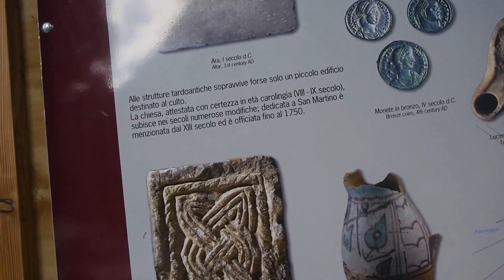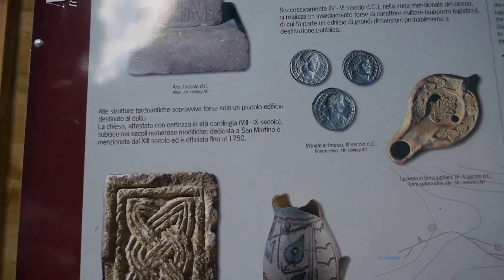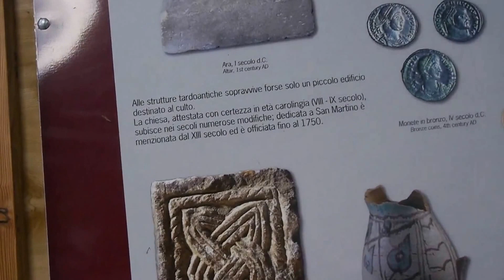RIVA DEL GARDA 2017 LAGO DI GARDA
Il raggiungimento dello stato di diritto e di una vera cittadinanza, rispetto dei diritti umani e garantire la libertà e la dignità e la giustizia sociale
Movimento Repubblicano marocchino

La réalisation de l'état de droit et une véritable citoyenneté,  le respect des droits de l'homme et de garantir la liberté et la dignité et la justice sociale
Mouvement républicain Marocains

 تحقيق دولة القانون والمواطنة الحقة, وإحترام حقوق الإنسان وضمان الحرية والكرامة والعدالة الإجتماعية‎
حركة الجمهوريين المغاربة

Achieving the rule of law and true citizenship,  respect for human rights and ensure freedom and dignity and social justice
Moroccans Republican Movement